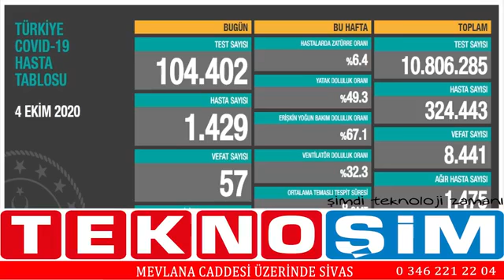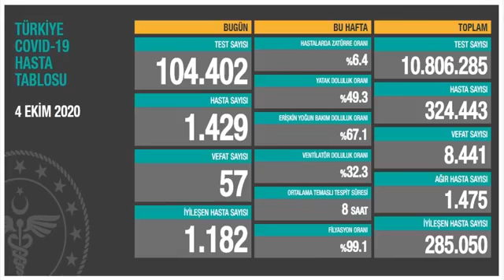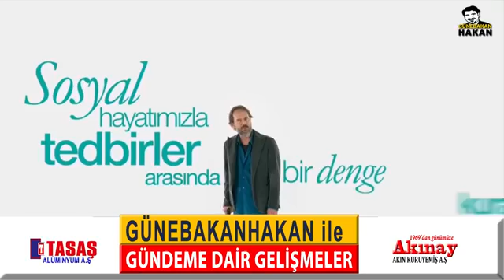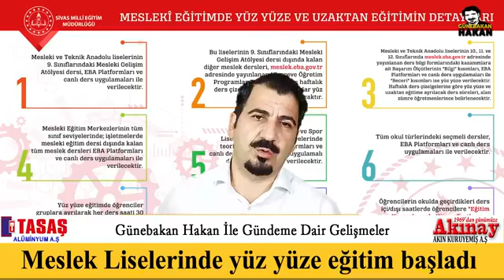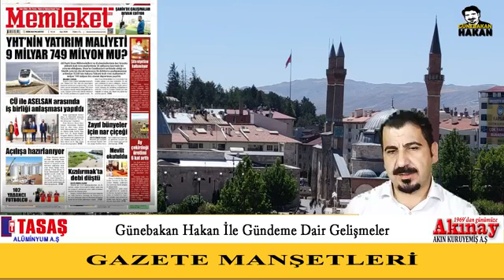Günebakan Hakan Sosyal Medya TV yayını 05 EKİM 2020 Yayın